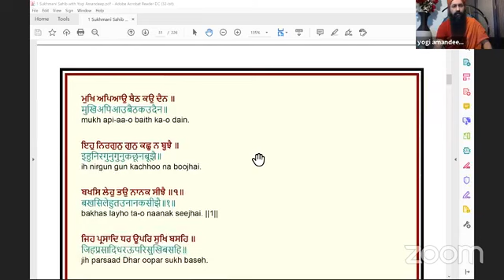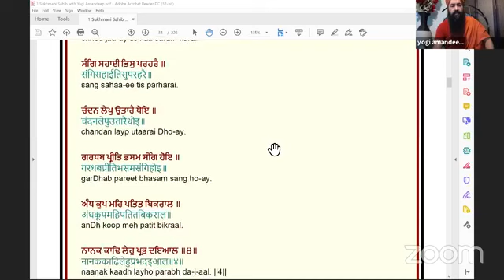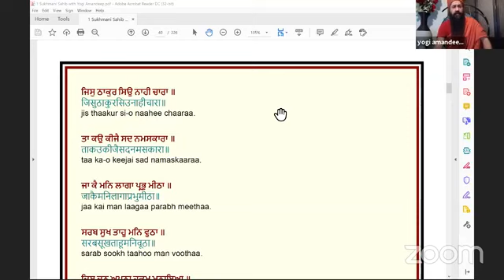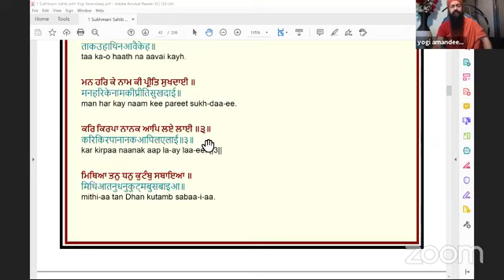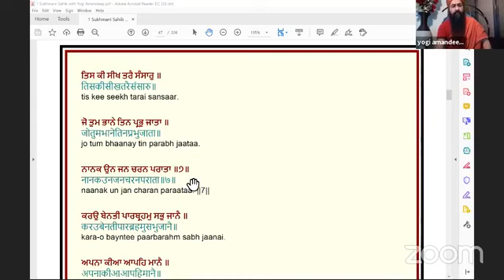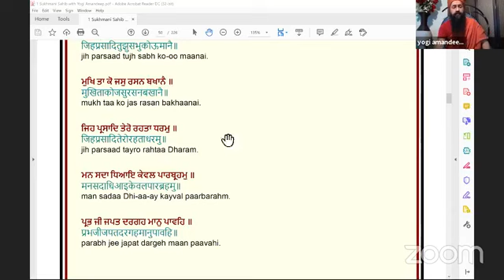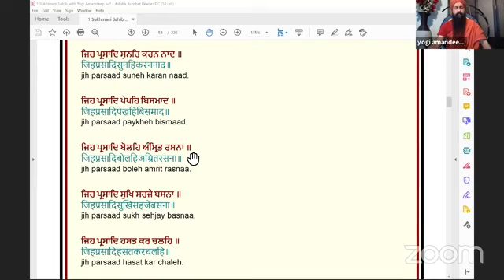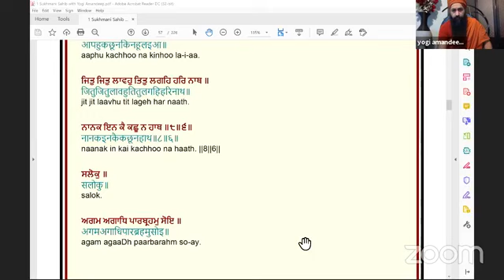Sukhmani Sahib Recitation challenge - Session3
Naad of Sukhmani Sahib for Uplifting Humanity with Yogi Amandeep.

In the secret chamber beyond the reach of the five senses, a flute exists, through which the cosmic frequency is singing its song.
That chamber is called Sukhmana and the song that takes birth through it is called Sukhmani.
A perfect Naad that was channelled by Guru Arjun, the 5th Aquarian Master for humanity, to access the peace embedded in our being.
Join Yogi Amandeep and our global community every Saturday for our Global Chanting of Sukhmani for world peace and harmony.